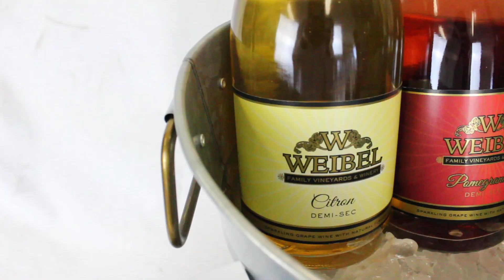DIY Mom-osa Bar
Dazzle the moms in your life with this awesome MOM-osa bar, made easy (and delicious) with Weibel's wide variety of flavored sparklings!

Every mom deserves a little sparkle 🥂